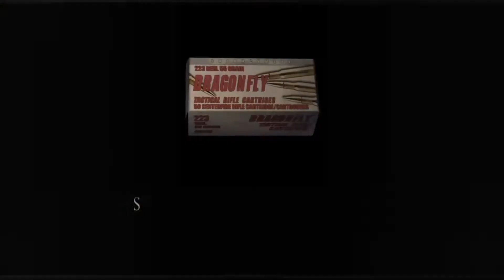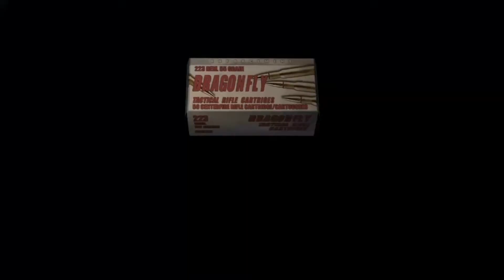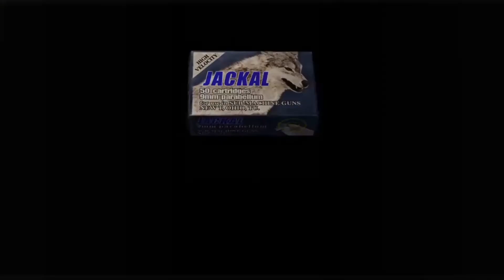Resident Evil 4 - Stirb du Insekt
Hallo Zuschauer,

Yotube Freunde